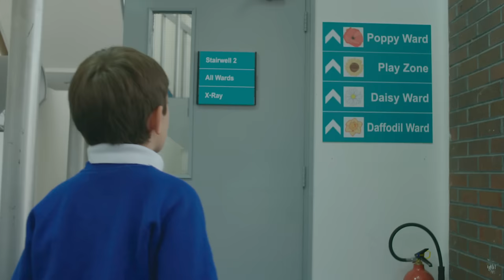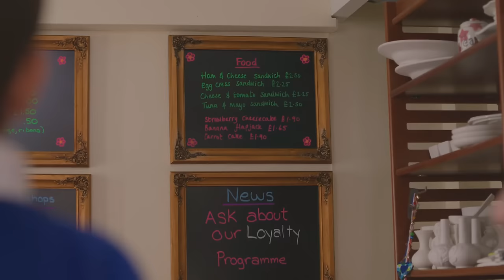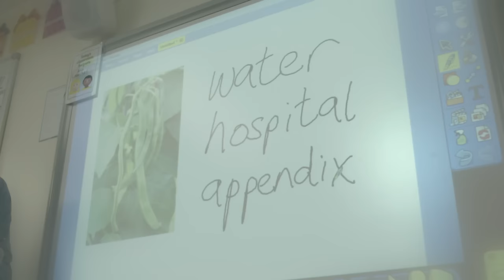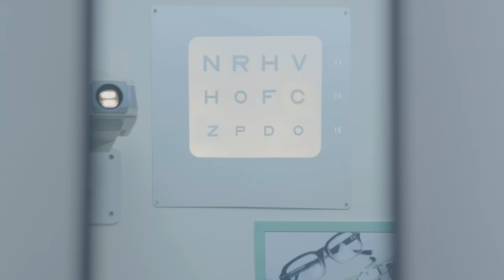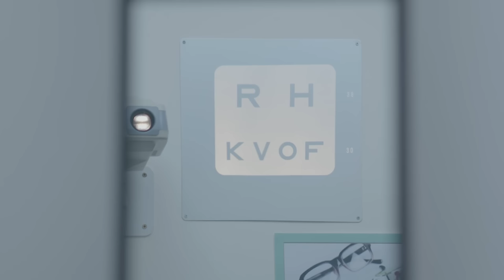TIM VISITS TOPSY IN HOSPITAL! 🏥 😆 | WildBrain Kids